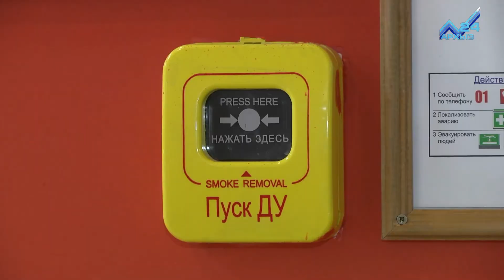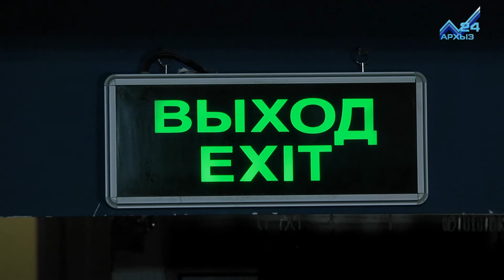По поручению Р.Темрезова прошло внеочередное заседание Комиссии по предупреждению и ликвидации ЧС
В Правительстве КЧР, по поручению Главы Карачаево-Черкесии Рашида Темрезова, состоялось внеочередное заседание республиканской Комиссии по предупреждению и ликвидации чрезвычайных ситуаций. Главная тема - обеспечение пожарной безопасности в местах массового пребывания людей – школах, детских садах, больницах, культурных и социальных учреждениях. В связи с трагическими событиями в Кемеровской области, особое внимание было уделено вопросу обеспечения безопасности граждан в торговых центрах. Собственникам которых рекомендовано реализовать весь комплекс необходимых мер по обеспечению пожарной безопасности.